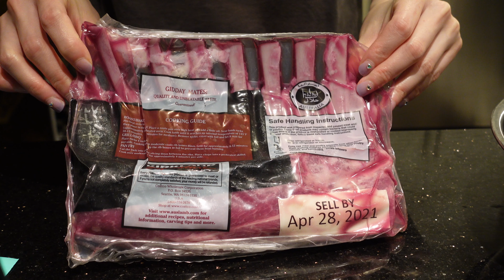Vlog.41[4K] 远亲不如近邻｜肉肉肉的一周｜烤箱羊排｜在家办公WFH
有个特别会做肉菜的邻居实在太幸福了！
久违的做饭vlog（虽然大部分时间在被邻居投喂）。东北豆角、牛排、牛仔骨、老虎虾、羊排的一周。
辉瑞的第二针也打完啦！

美国职场、吃喝玩乐、留守心得，来公众号找我玩：@小白本儿

设备：
索尼Sony ZV-1